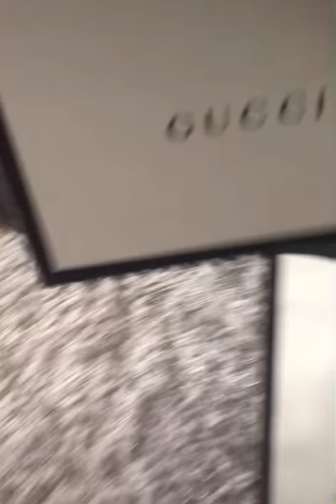Gucci supreme bees espadrilles unboxing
Very late unboxing video as this was a gift in 2018 from the hubby for my birthday. LOL. i already lost the ribbon for the box.